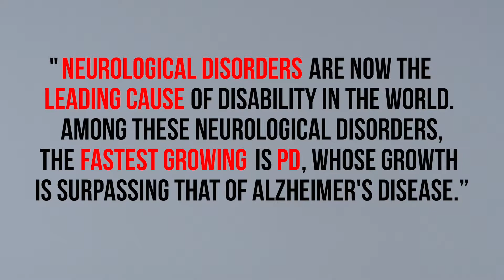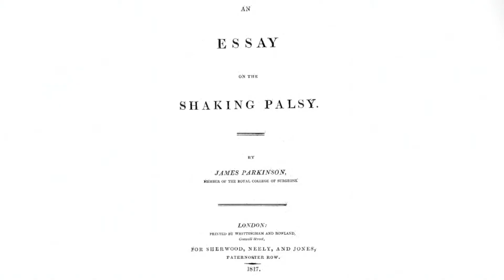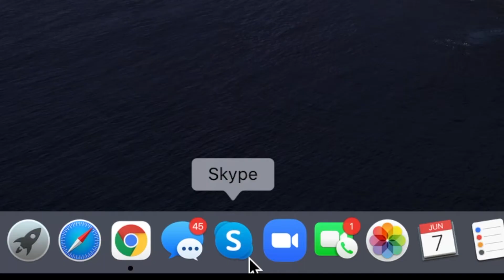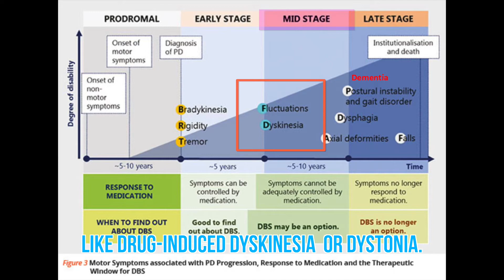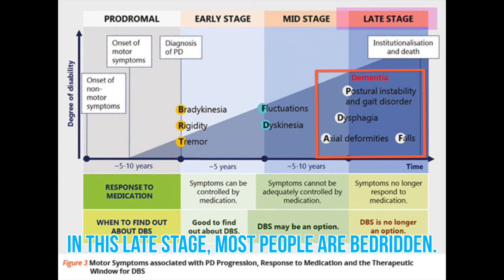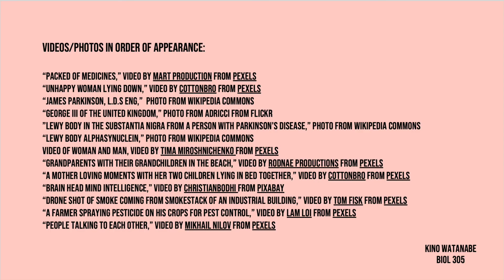Parkinson's Disease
🧠 Kino Watanabe provides information on the prevalence, symptoms and stages of Parkinson's Disease. She also interviews Dr. Katsushige Watanabe, a neurosurgeon at the Tokyo Metropolitan Matsuzawa Hospital on how doctors diagnose patients and the different stages of Parkinson's Disease.

🎥 The UW Student Science Videos channel features student videos from the Biology 305 Visual Storytelling class taught by Dr. Dee Boersma. Students granted permission for these videos to be uploaded, and have already received a grade for their work.

🐧 Dr. Dee Boersma is the founder of the Center for Ecosystem Sentinels. Find lots of penguin videos over at  @ecosystemsentinels